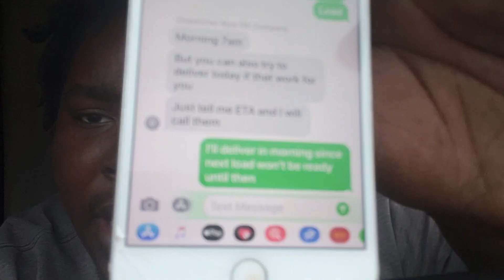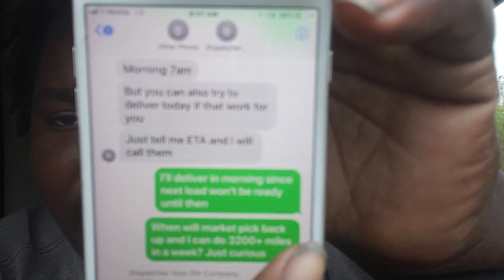Company SCREWED me again.😡😡😡 Enough is Enough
Come join us in truckers getting fit not fat

Also on instagram @TruckersGettingFitNotFat

Jamar Holland
“ThatGuyNamedJay”

@$ATruckerNamedJay